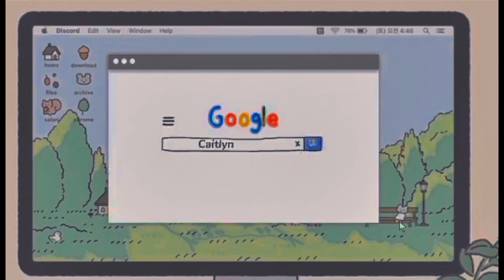asmr cute|caitlyn renesmee vlog:5